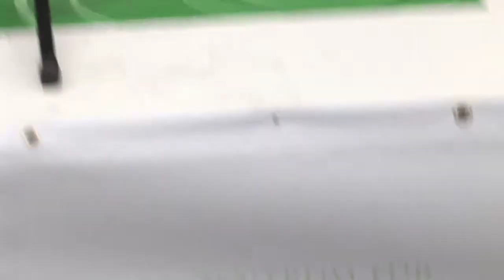Kreismal II @ Berlin Speakers' Corner